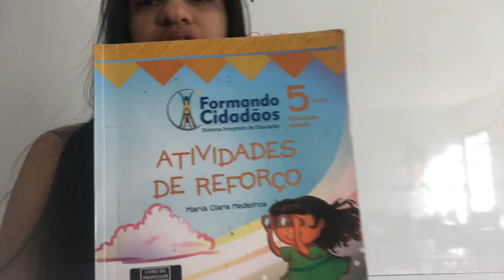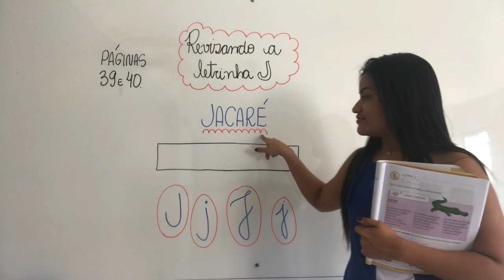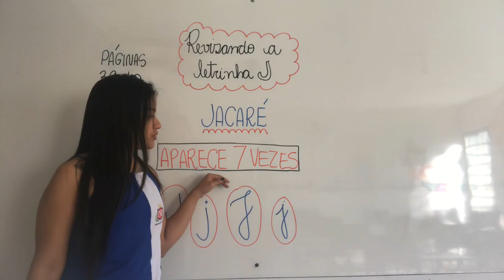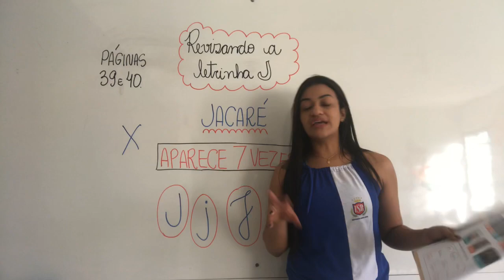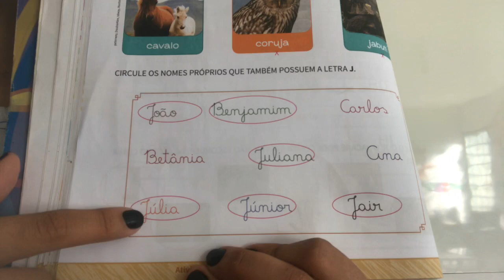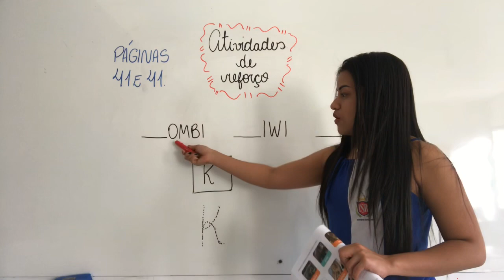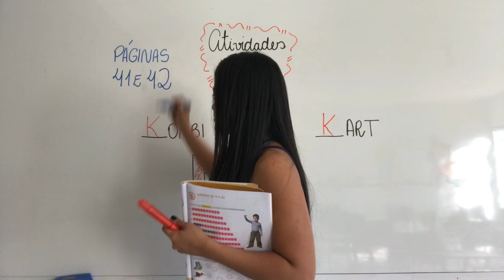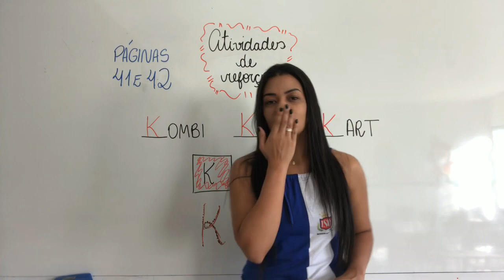Pré-escola 5 anos - Aula 32 - Atividades de reforço - 10.06.20